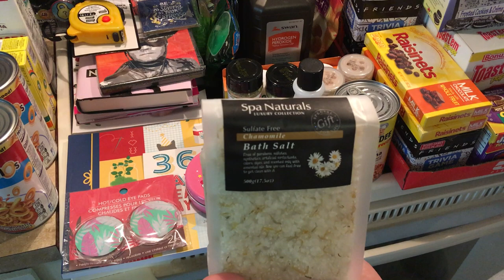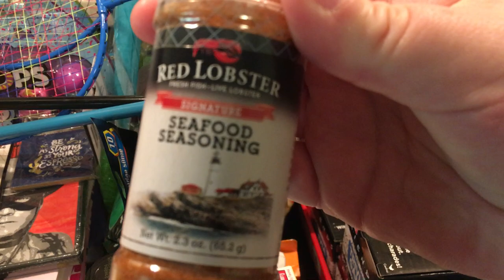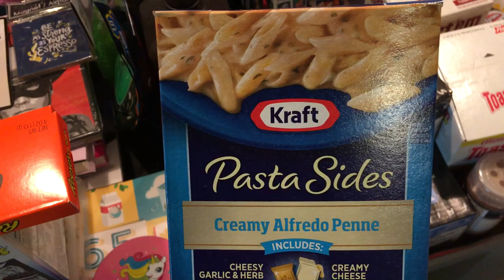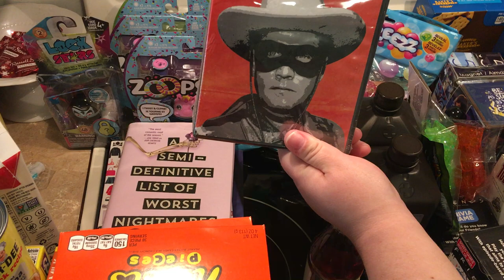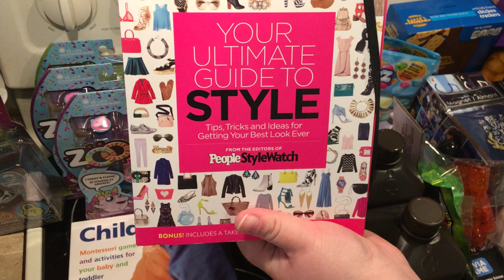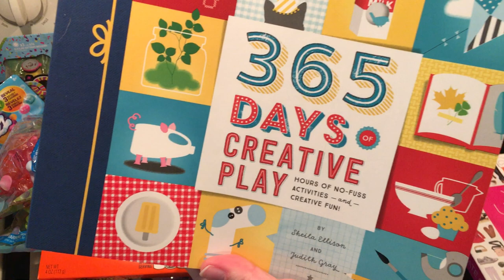LARGE DOLLAR TREE HAUL | A GIRL BEING FRUGAL